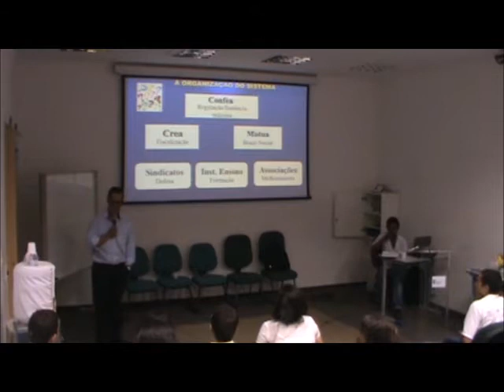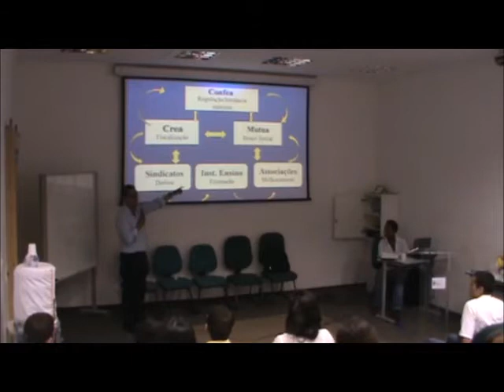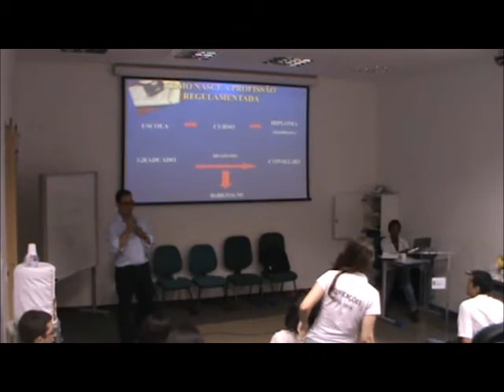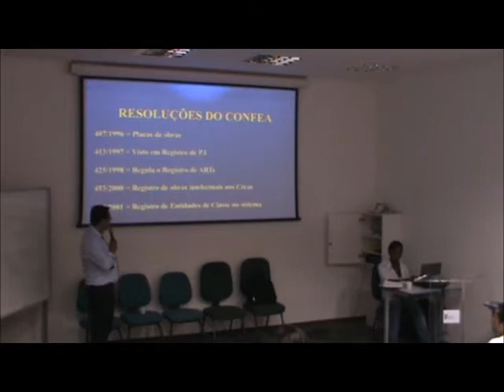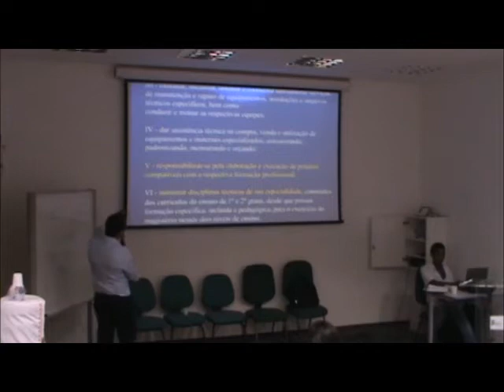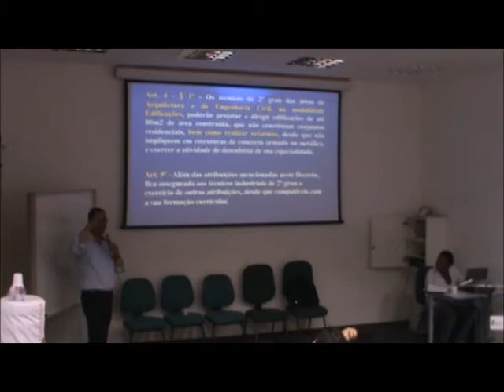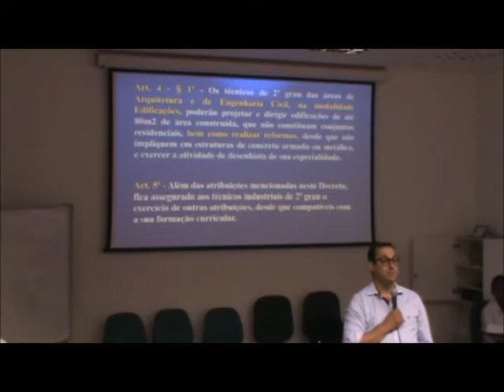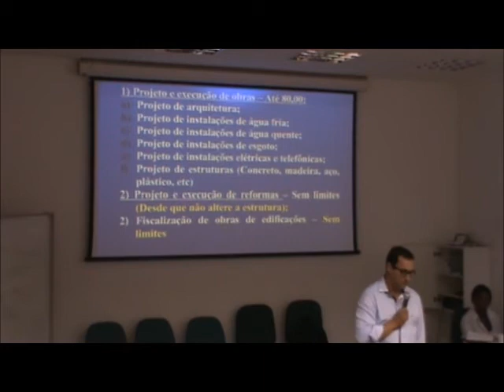Atribuições dos Técnicos em Edificações - Givaldo Dias Campos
Um mundo de possibilidades aos Técnicos em Edificações (registro no CREA-MT, atribuições, mercado de trabalho, etc) - Givaldo Dias Campos.
I Seminário Edificando o Futuro